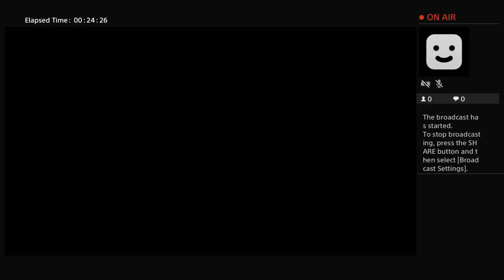COD WW2 ZOMBIES